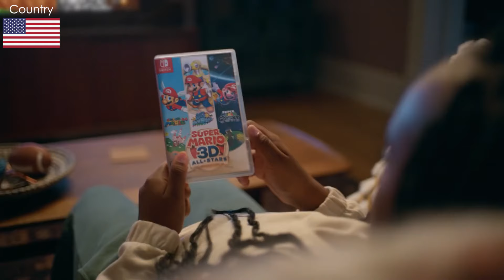Super Mario 3D All-Stars - Commercials collection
A collection of games surrounded by no controversies at all